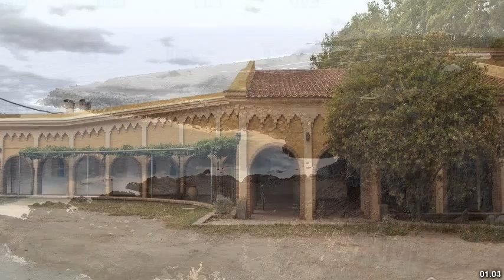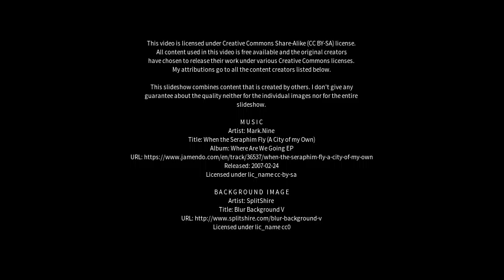Best places to visit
Best places to visit - Sauce de Luna (Argentina) Best places to visit - Slideshows from all over the world - City trips, nature pictures, etc.